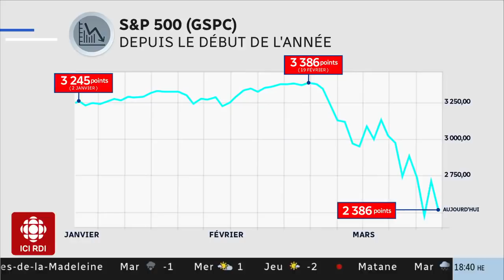Pire journée en bourse depuis 1987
Nouveau plongeon des marchés boursiers : le Dow Jones perd 3 000 points. Analyse avec Stéfane Marion, économiste et stratège en chef à la Banque Nationale et Vincent Delisle, cochef des placements chez Hexavest.